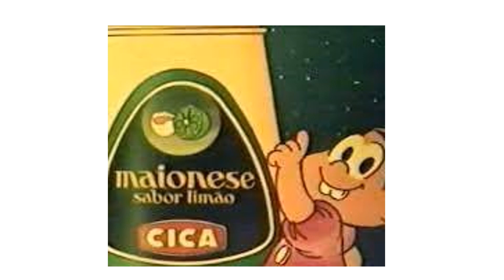Comercial da CICA - anos 70 com a turma da Mônica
A gravação foi feita da TV, com um gravador K7.